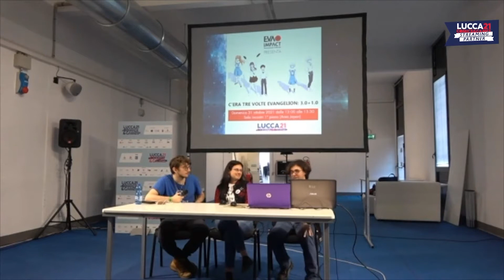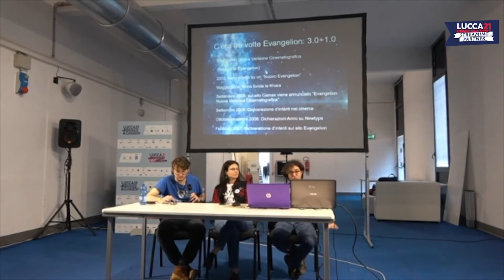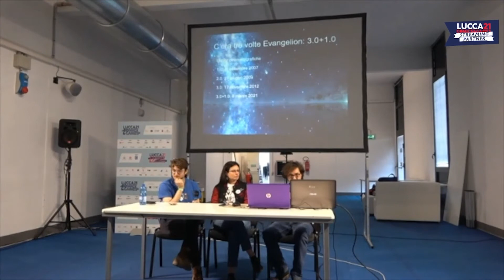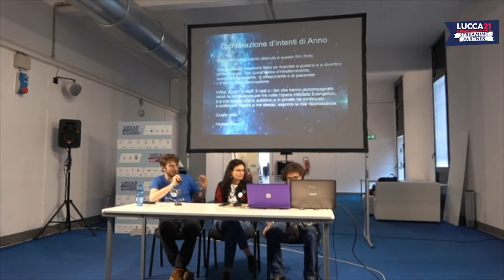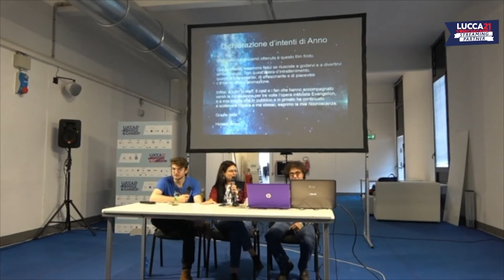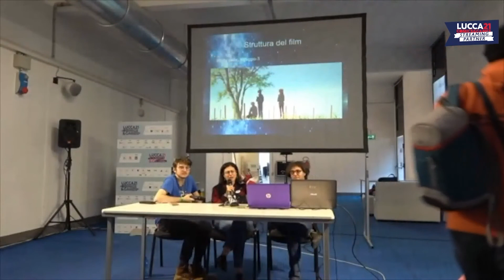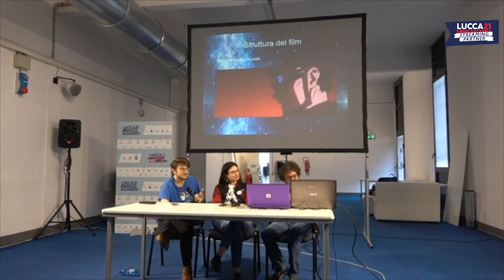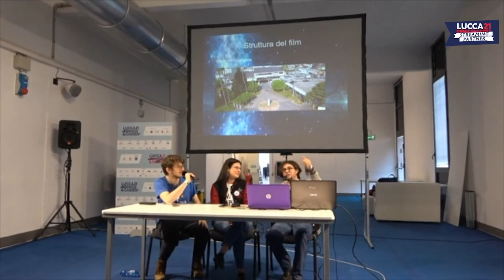EVA IMPACT presenta “C’era tre volte Evangelion: 3.0+1.0 " | LC&G 21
EVA IMPACT presenta “C’era tre volte Evangelion: 3.0+1.0 – Un viaggio approfondito nell’ultimo film di Hideaki Anno. Ilaria Azzurra Caiazza (EVA IMPACT), Filippo Petrucci (Distopia Evangelion)

Questi contenuti sono stati trasmessi dal vivo sul canale Twitch di AnimeClick nei giorni della 55° edizione del Lucca Comics & Games, di cui AnimeClick è stato Streaming Partner.